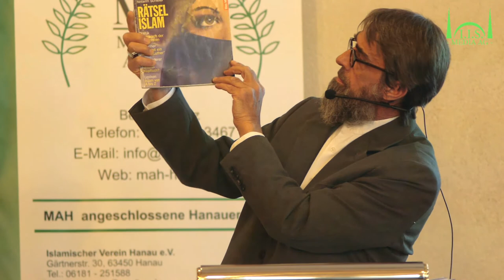Vortrag #005 - Islam und Integration - Abdulqadir Schabel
Vortrag aus dem Islamwochenede der MAH Hanau - vom 16. Mai 2015
Unterstütz durch die I.I.S. e.V Media AG